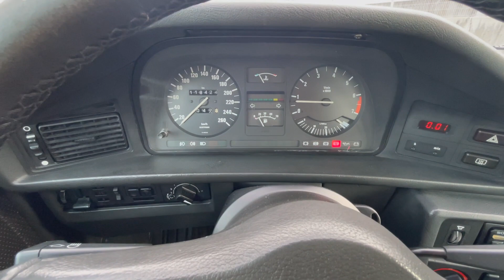BMW M535i e28 - 1986 - Benzin.fr